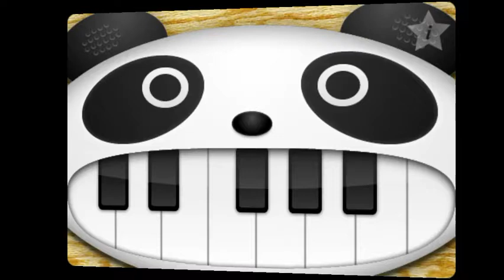フリーBGMのやつ on the panda piano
フリーBGMで聞いたことあるやつを弾いてみました。どうぞお手柔らかにお願いいたします。